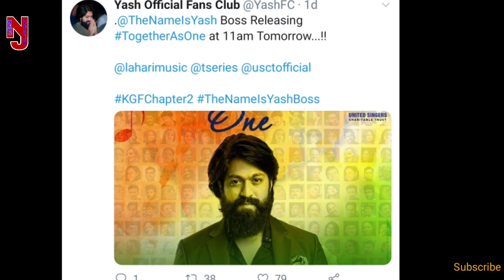K.G.F Chapter-2 TRAILER OUT NOW, Yash As Rocky Bhai, Sanjay Dutt As Adheera, Raveena Tandon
KGF Chapter 2:  Teaser Update, KGF 2 Teaser Trailer Update Hindi, Yash, Sanjay Dutt, Prashant Neel,

KGF 2 Hindi | KGF Chapter 2 | Hindi | Yash | Sanjay Dutt | KGF 2 Official Trailer Coming Soon,

KGF 2 Trailer, KGF Chapter 2 Trailer, KGF Chapter 2, Yash, Sanjay Dutt, KGF 2 Official Trailer, KGF 2 Official Teaser, KGF 2 Teaser,

KGF: Trailer Hindi | KGF: Chapter 2 Trailer | Yash | Srinidhi | Sanjay Dutt | Release Date | 2019

KGF chapter 2 story predictions | Full story revealed | KGF ending explained

k.g.f chapter 2 trailer, k.g.f chapter 2 song, k.g.f chapter 2 official trailer, k.g.f chapter 2 trailer telugu, k.g.f chapter 2 official trailer hindi, k.g.f chapter 2 telugu movie, k.g.f chapter 2,
k.g.f chapter 2 af somali fanproj, k.g.f chapter 2 afsomali, k g f chapter 2 adheera, k.g.f chapter 2 hindi af somali, k g f chapter 2 bgm, k.g.f chapter 2 background music, when is k.g.f chapter 2 is coming, k g f chapter 2 dialogue, k.g.f.chapter 2 download, k.g.f chapter 2 download in hindi,
k.g.f chapter 2 release date in hindi, k.g.f chapter 2 sanjay dutt look, k.g.f chapter 2 tamil download, k.g.f chapter 2 english subtitles, kgf chapter 2 kgf chapter 2, kgf chapter 2 pdf,
kgf second chapter, kgf chapter 2 t, k.g.f chapter 2 first look kgf chapter 2 2018, k.g.f chapter 2 (hindi) full movie, k.g.f chapter 2 hindi, k g f chapter 2 hd, k g f chapter 2 hindi trailer, k g f chapter 2 hero name, k g f chapter 2 hd movie, k g f chapter 2 heroine,

k g f chapter 2 in telugu, k.g.f chapter 2 in hindi, k.g.f chapter 2 in malayalam, k g f chapter 2 in kannada, k g f chapter 2 trailer in hindi, k.g.f chapter 2 trailer in tamil, k g f chapter 2 trailer in telugu, k.g.f chapter 2 movie in hindi, kgf 2nd chapter, k g f chapter 2 kannada, k k g f chapter 2,
k.g.f chapter 2 leak, kgf chapter 2 look, k g f chapter 2 movie, k g f chapter 2 movie release date,
k g f chapter 2 malayalam, k g f chapter 2 movie hindi, k g f chapter 2 movie trailer, k g f chapter 2 movie song, k.g.f chapter 2 motion poster, k g f chapter 2 making video, k g f chapter no 2,
k.g.f chapter 2 official teaser, k.g.f chapter 2 official, k.g.f chapter 2 official full movie, k.g.f chapter 2 online watch, k.g.f chapter 2 o, k.g.f chapter 2 watch online free, k g f chapter 2 poster,
k.g.f chapter 2 prashanth neel, k g f chapter 2 release date, k g f chapter 2 ringtone, k g f chapter 2 rocky, k.g.f chapter 2 review, k g f chapter 2 release date tamil, k g f chapter 2 release date telugu, k.g.f chapter 2 reaction, k.g.f chapter 2 songs tamil, k g f chapter 2 status, k g f chapter 2 sanjay dutt, k g f chapter 2 song hindi,

k g f chapter 2 songs malayalam, k g f chapter 2 shooting, k g f chapter 2 story, k g f chapter 2 teaser, k g f chapter 2 trailer original, k g f chapter 2 telugu, k g f chapter 2 t, k g f chapter 2 update, k g f chapter 2 villain, k.g.f chapter 2 video, k.g.f chapter 2 video songs, when k.g.f chapter 2 will release, k.g.f chapter 2 movie watch online, k.g.f chapter 2 yash, yash k.g.f chapter 2 full movie, yash k.g.f chapter 2 trailer, k g f chapter 2 0, k.g.f chapter 1 (2018) telugu,
k.g.f chapter 1 (2018) songs, فيلم k.g.f chapter 1 2018 مترجم, k.g.f chapter 1 (2018) malayalam,
k.g.f chapter 1 (2018) download, k.g.f chapter 1 2019, k g f chapter 1 2020, k.g.f chapter 2 (2020) hindi hd teaser, k.g.f chapter 2 (2020) hindi hd, k.g.f chapter 2 (2020) trailer, k.g.f chapter 2 (2019) trailer, k.g.f chapter 2 (2018), k.g.f chapter 2 trailer 2020, kgf chapter 2 pic